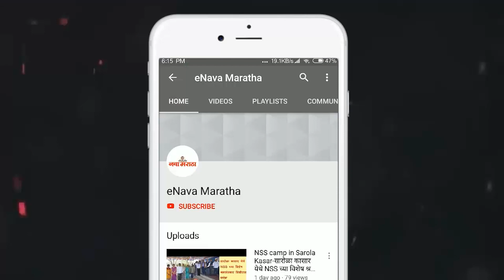भरारी पथकं तयार करून शाळांबाहेरील छोट्या टपऱ्या व दुकानांवर पोलिसांनी नजर ठेवावी